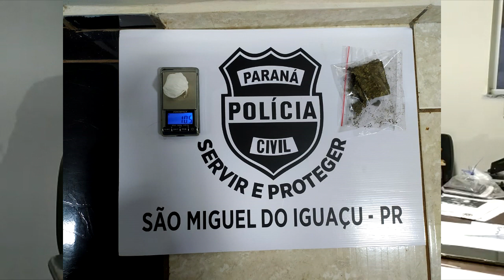Suspeito de matar jovem em São Miguel do Iguaçu é preso em Operação da Pol. Civil e PM